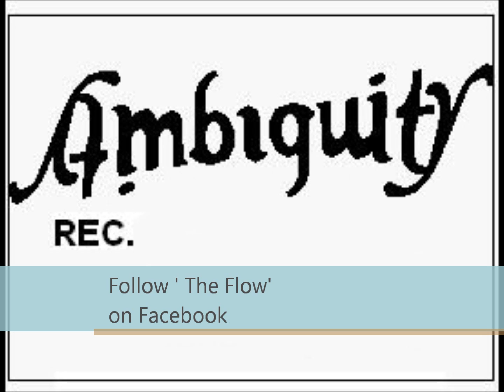Dark Beat - Picolos industrial black bird - electronica drum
live machine impro.  industrial beat break electronica dark noise
Limpide Freak Oscillation -